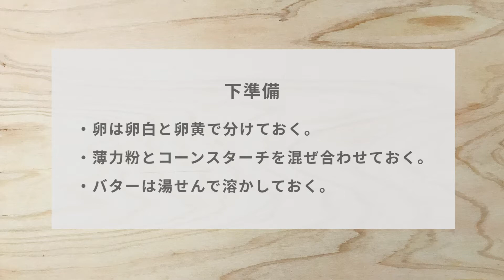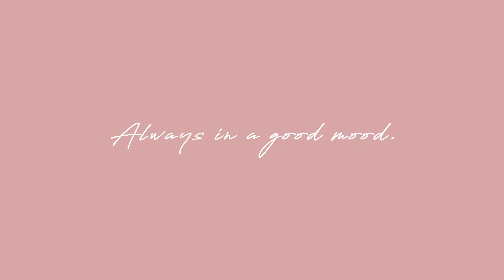【バーミキュラ ライスポット】スポンジケーキ 前編 ミキサーなし裏技なし気合いで混ぜてメレンゲ作り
【この動画の紹介】
バーミキュラ ライスポットを使って「スポンジケーキ」に挑戦。前編は、お菓子作り初心者が、ミキサーなし、裏技なし、気合いでひたすら卵白を混ぜてメレンゲを作った様子をお届け。生地の仕上げ、焼き上がりを確認したい方は、後編からご覧ください。

■FuFu-Thirtyブログ記事
ご飯もどんな料理も美味しい。高級炊飯器というより万能調理器具

【VERMICULAR RICEPOT COOKING】
バーミキュラライスポットは、炊飯だけじゃなく、無水料理や低温調理、パンまで焼ける「万能調理器具」です。そこで、”VERMICULAR RICEPOT COOKING”と題して、ライスポットの特徴を生かした様々な料理に挑戦してみたいと思います。

■関連動画
【BEST BUY 2021】私たちの上機嫌な暮らしを支えてくれたアイテム8選

チャンネル概要
30代の共働き夫婦の暮らしをお届けする
”FuFu-Thirty  -上機嫌な夫婦の暮らし- ”。
このチャンネルでは、毎日をゴキゲンに暮らすために
取り入れているアイテムや工夫について、発信しています。